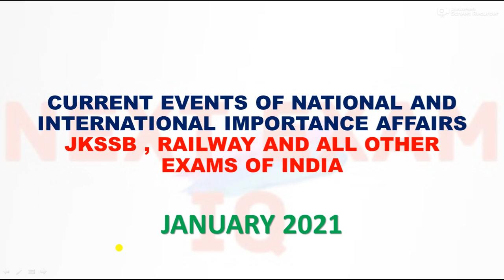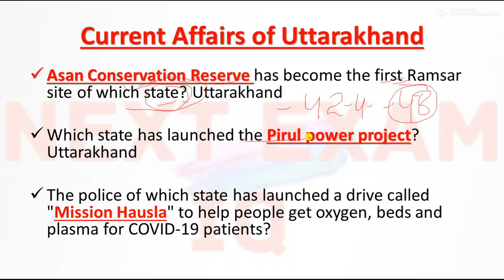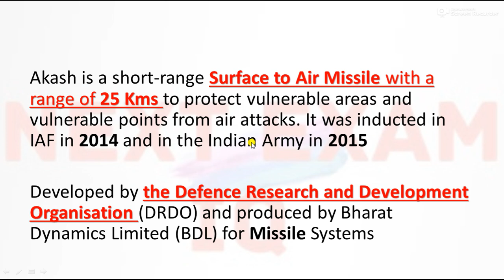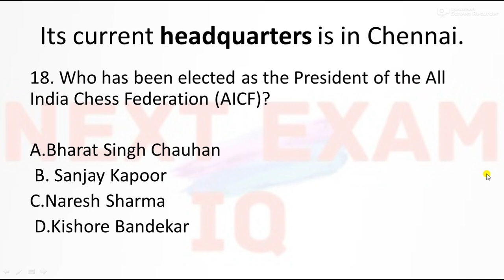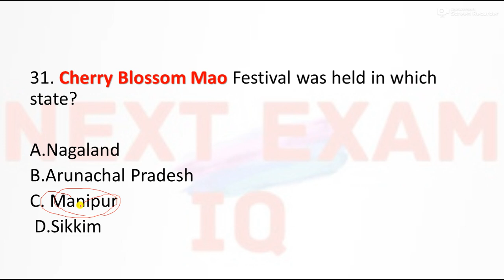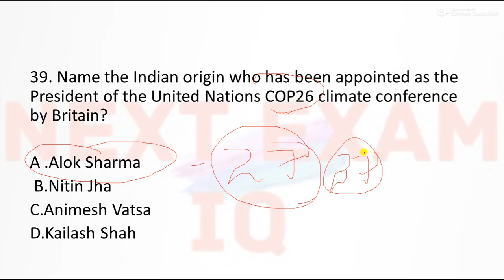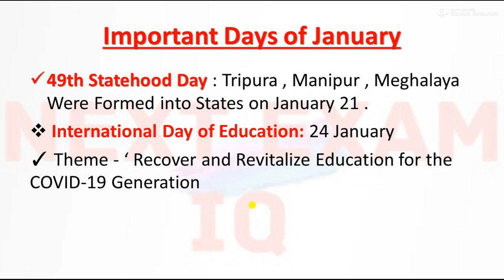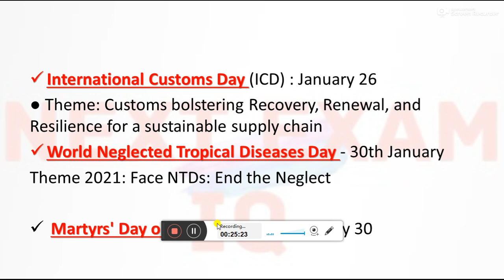CURRENT EVENTS OF NATIONAL & INTERNATIONAL IMPORTANCE FOR JKSSB FINANCE SI, FAA. SSC, |JANUARY 2021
THIS WILL BE HELPFUL FOR ALL EXAMS OF INDIA